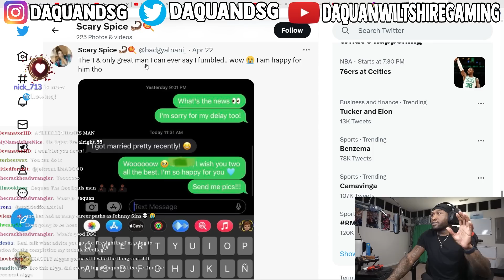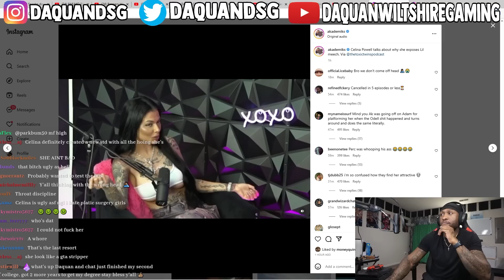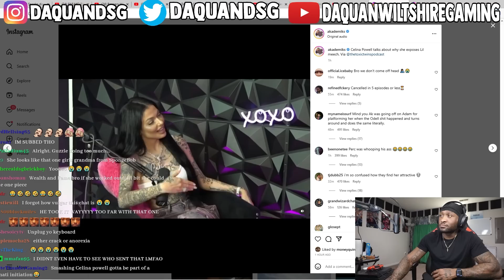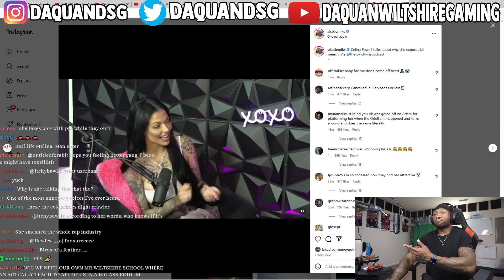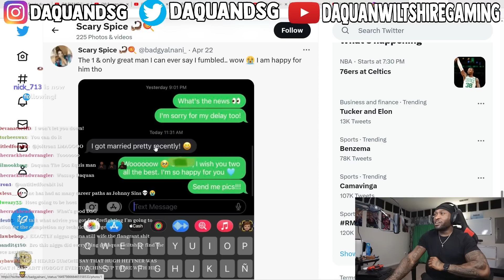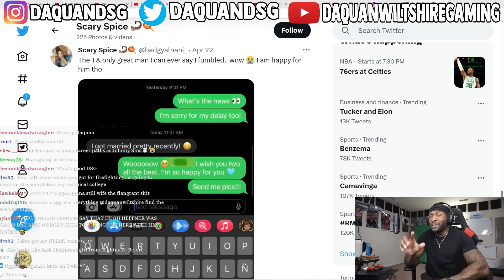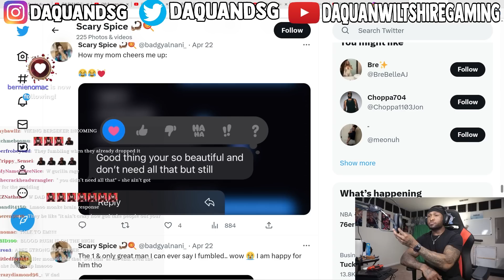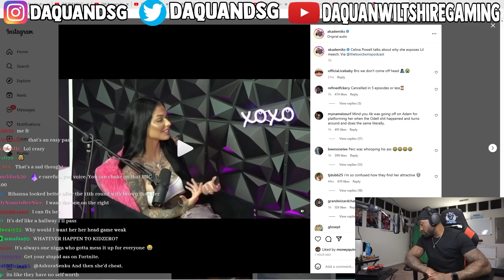HOW WOMEN KEEP EACH OTHER SINGLE